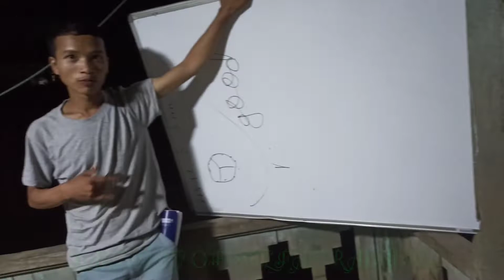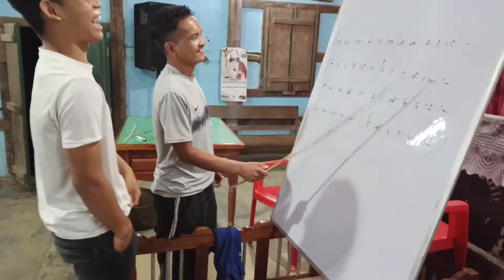last day of solfa training vlog 🥰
pliz support us